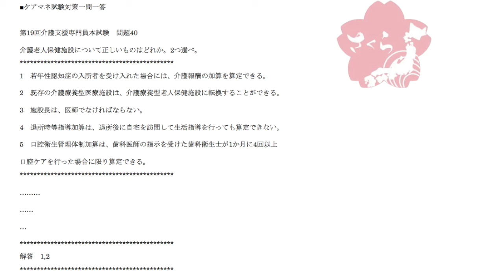ケアマネ一問一答：第19回介護支援専門員本試験››保健医療サービス分野›問題40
問題40

介護老人保健施設について正しいものはどれか。2つ選べ。

1　若年性認知症の入所者を受け入れた場合には、介護報酬の加算を算定できる。
2　既存の介護療養型医療施設は、介護療養型老人保健施設に転換することができる。
3　施設長は、医師でなければならない。
4　退所時等指導加算は、退所後に自宅を訪問して生活指導を行っても算定できない。
5　口腔衛生管理体制加算は、歯科医師の指示を受けた歯科衛生士が1か月に4回以上
口腔ケアを行った場合に限り算定できる。

1…受け入れた若年性認知症の利用者さんごとに個別の担当者を定めて、
個々のニーズに応えるサービス提供を行った場合、評価が認められています。

若年性認知症入所者受入加算です。

1日につき120単位を算定できます。

2…介護療養型老人保健施設は、新型老健のことですね。

介護療養型医療施設が2018年3月をもって全廃となりますが、
その転換先として創設された老健の一形態になります。

2008年にできました。

医療的ケアが充実している老健というイメージを
持っておくといいですね。

3…老健の施設長は、原則医師になります。

ですが、例外として、都道府県知事の承認を受けた場合は
医師でない者を施設長(管理者)にすることができると

4…退所時等指導加算には、退所前、退所時、退所後という
3パターンがあります。

退所後30日以内に利用者さん宅を訪問して、本人やご家族に
対して療養上の指導をした場合も算定の対象となっています。

5…それは口腔衛生管理加算ですね。

歯科衛生士という口腔衛生のプロフェッショナルが直接、
利用者さんのケアを行った場合に算定できる加算です。

1ヶ月に4回以上のケアが条件となっています。

口腔衛生管理体制加算というのは、歯科衛生士という
口腔衛生のプロフェッショナルが間接的に利用者さんの
口腔衛生状態の改善に関わっている際に認められている加算です。

直接ではありません。

具体的には、歯科医師から指示を受けている歯科衛生士が、
介護職員に対して口腔ケアに係る助言や指導を月1回以上
行っている場合に算定できるものとなります。

利用者さんとの関わりかたが、直接関与なのか、間接的な
関与なのか、その違いに着眼しておくといいですね。

以上より、この問題の正解は1、2の2つになります。

J